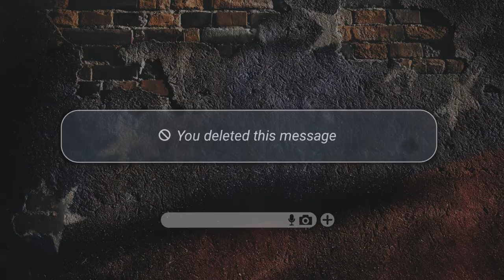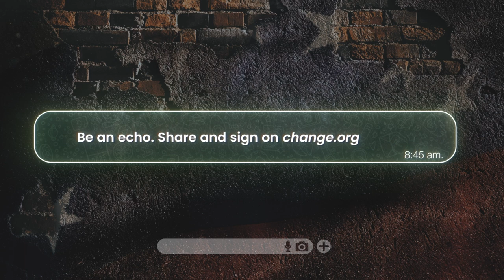"She was followed by men in black hoods" | Christian McGaffney | Let's ECHO for VENEZUELA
Actor Christian McGaffney gives voice to Manuel, a Venezuelan who witnessed how his best friend fled with his family after his wife was persecuted for being an election monitor.